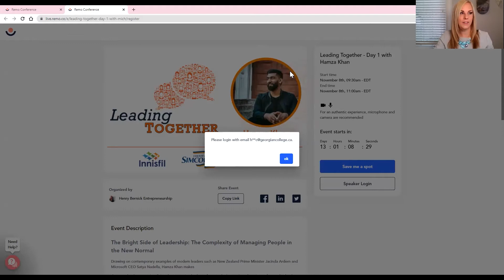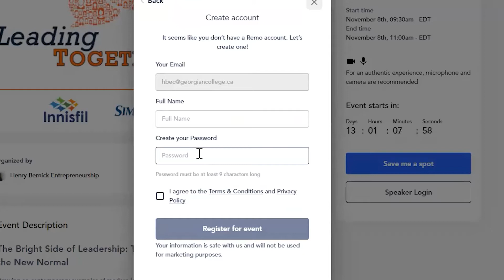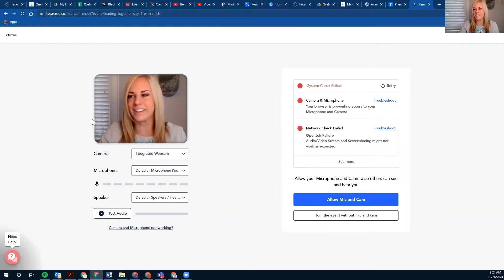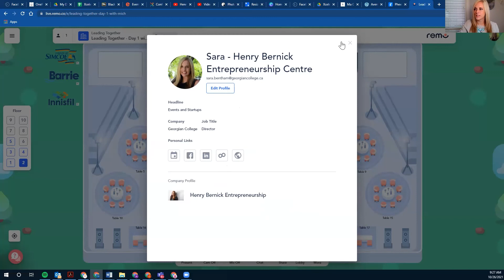LeadingTogether - How to use the REMO Platform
We are using the REMO platform for this event.  It is an amazing tool for networking and presenting speakers.  Watch this video so you feel more comfortable.